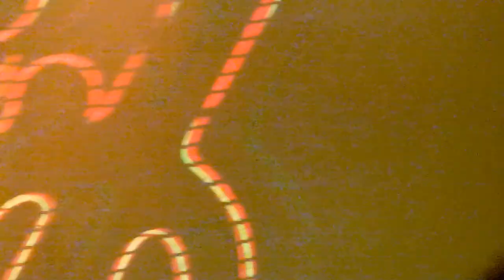Jessie J - Price Tag - live Doncaster 19 october 2011 - HD